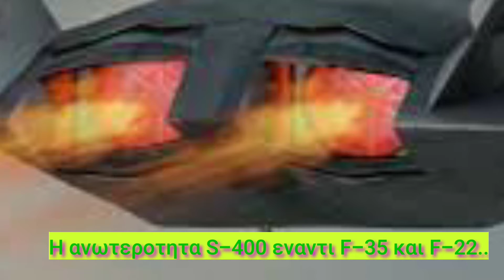Ανωτεροτητα S-400,έναντι F-35,F-22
Οι αρχές των ρωσικών συστημάτων αεροπορικής άμυνας S-400 εναντίον των αμερικανικών F-35 και F-22 έχουν γίνει γνωστές.
Οι ειδικοί αναγνώρισαν για πρώτη φορά την ανωτερότητα των ρωσικών συστημάτων αεροπορικής άμυνας S-400 έναντι των μαχητών xαμηλής παρατηρησιμότητας συμπεριλαμβανομένων των αμερικανικών F-35 και F-22, και αποκάλυψαν επίσης λεπτομέρειες για το πώς το ρωσικό S-400 ανιχνεύει μικρούς στόχους ραντάρ.
Σύμφωνα με τις παρεχόμενες πληροφορίες, τα ραντάρ των ρωσικών συγκροτημάτων S-400 χρησιμοποιούν ειδικές σειρές κυμάτων, οι οποίες καθιστούν δυνατή την παράκαμψη της προστασίας απόκρυψης, ωστόσο, στην περίπτωση αυτή, το εύρος ανίχνευσης δεν υπερβαίνει τα 300 χιλιόμετρα.
«Για να συλλάβει αόρατους στόχους, το S-400 είναι εξοπλισμένο με δύο ραντάρ VHF και UHF. Ο επαναλήπτης αυτών των δύο σταθμών είναι ένα παθητικό ραντάρ με εύρος ανίχνευσης στόχου έως 700 km. Το σήμα του μυστικού αεροσκάφους που ανιχνεύεται από αυτά τα παθητικά ραντάρ από πολύ μεγάλη απόσταση μεταδίδεται στο ραντάρ UHF "Protivnik-G". Ένα χαρακτηριστικό αυτού του σταθμού ραντάρ είναι η παρουσία ψηφιακής κεραίας 5,5x7 μ. Μαζί με αυτό, ο σταθμός Protivnik-G είναι εξοπλισμένος με ισχυρούς υπολογιστές, επομένως τα στοιχεία του αεροσκάφους stealth μεταδίδονται στους σταθμούς ελέγχου του S-400 πυραυλικά συστήματα άμυνας, και επίσης μεταδίδει ένα σήμα στα ραντάρ ελέγχου του εύρους εκατοστών του συστήματος S-400 ", - αναφέρει τη δημοσίευση" Sokha ".
Έτσι, οι προσπάθειες του αμερικανικού στρατού να πλησιάσουν ήσυχα τα ρωσικά ραντάρ και να τους εντοπίσουν χρησιμοποιώντας τυπικές μεθόδους είναι εντελώς αναποτελεσματικές, ενώ λαμβάνοντας υπόψη τη χρήση επαναληπτών, η ζώνη ανίχνευσης των ρωσικών συστημάτων .